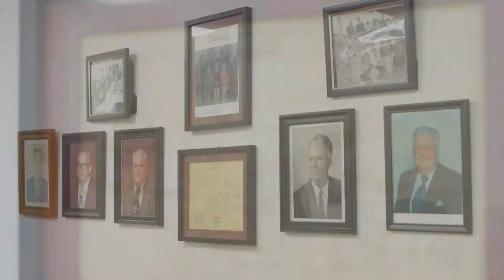SPW On RFD-TV: Clemson Reach -- Senn Brothers Has Almost 100 Years In South Carolina Produce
Senn Brothers Produce in Columbia, SC didn't start as a family business -- but it's been one since 1944.

The distributor keeps clients supplied with the best in fresh produce from a multi-state radius around its headquarters on the South Carolina State Farmers Market.

We stopped by for a visit as part of our ongoing RFD-TV news series "Clemson Reach".

Clemson University was founded in South Carolina in 1889 as a land grant college and has had tremendous impact on agriculture. We spent time on campus and followed alumni into the fields to show just how much in our Clemson Reach series, which airs Tuesdays and Thursdays on RFD-TV Market Day Report at 10:25 a.m. and 12: 25 p.m.